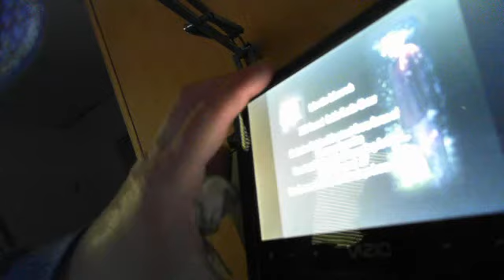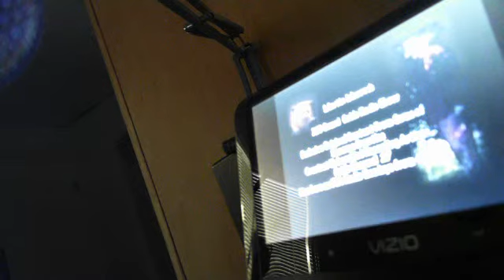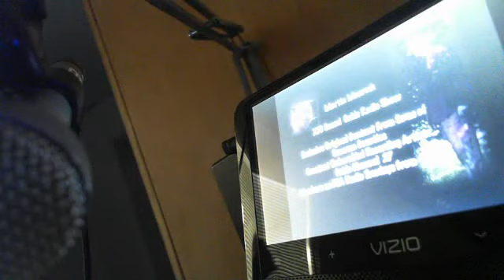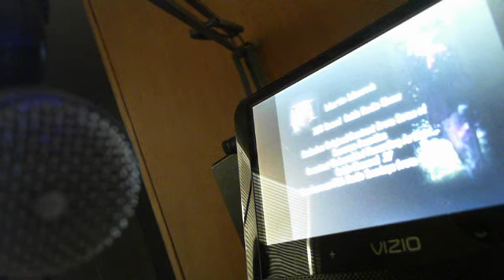Spock7o9's Webcam Video from January 24, 2012 04:16 PM